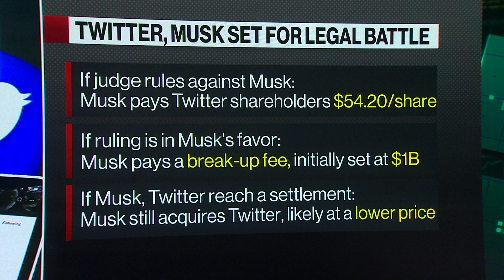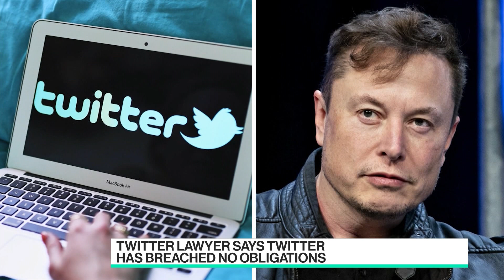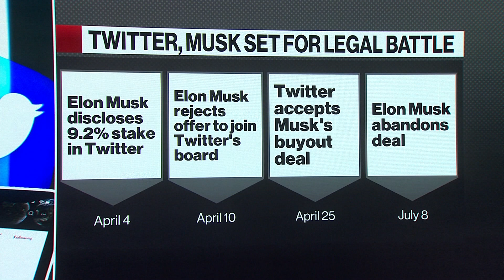Twitter Versus Musk Brawl Comes to Delaware Court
Tulane University's Ann Lipton speaks with Caroline Hyde about the Musk-Twitter deal and the next steps that may play out in the courtroom.